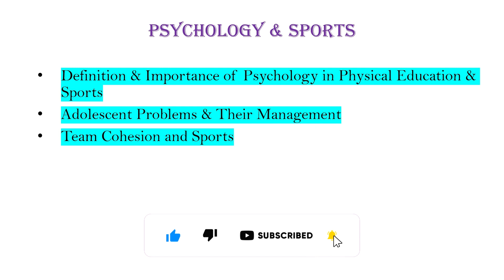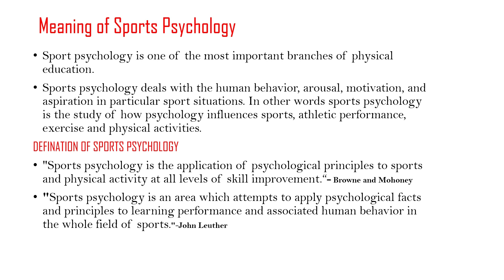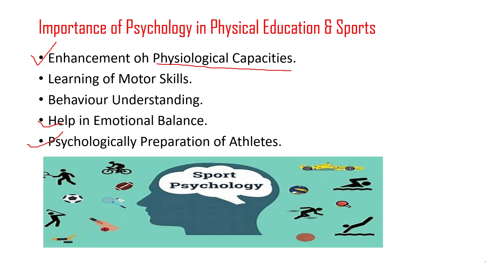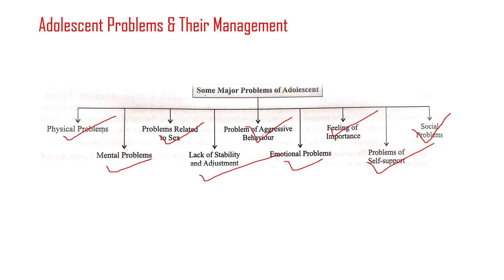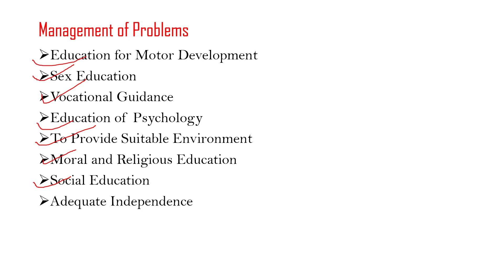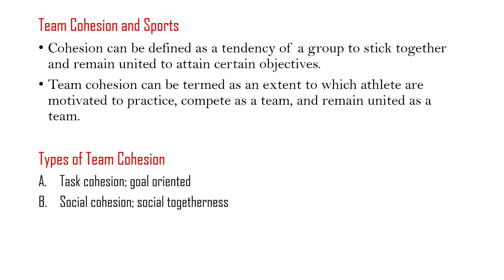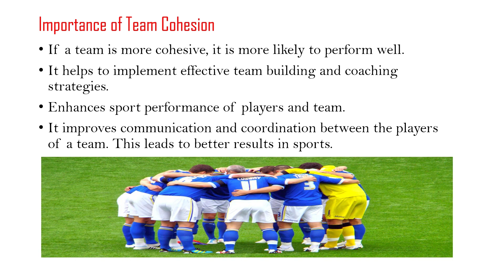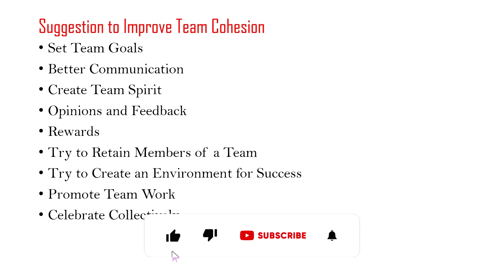Unit-9 Psychology & Sports||class 11th || Physical Education & Sports||2022-23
PE class 11 UNIT 9 PSYCHOLOGY AND SPORTS
 Definition & Importance of Psychology in Physical Education & Sports
 Adolescent Problems & Their Management
 team Cohesion and Sports